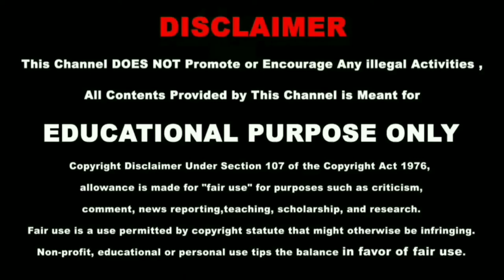2021 Peaceful,Nature,Meditation Music And Yoga